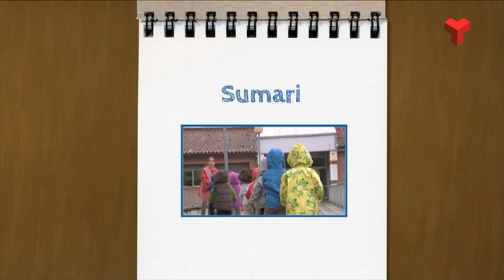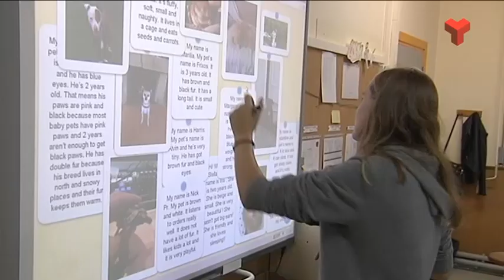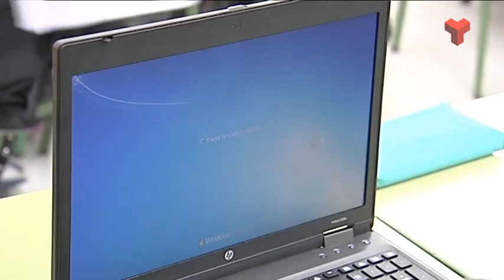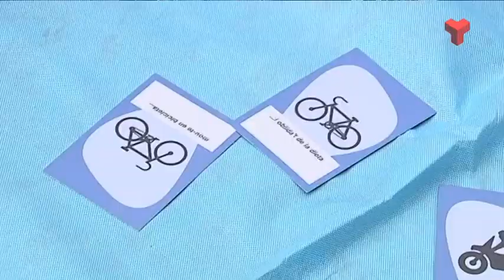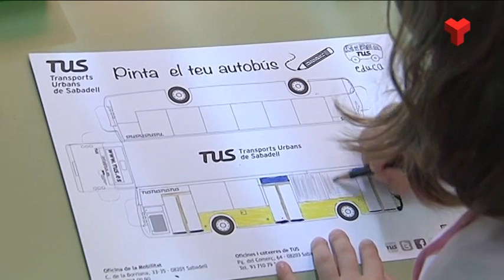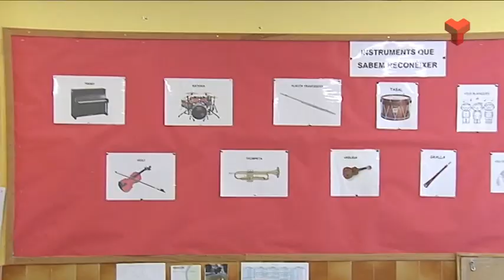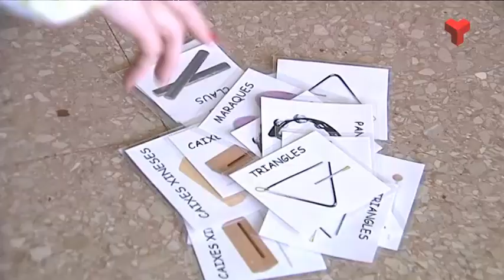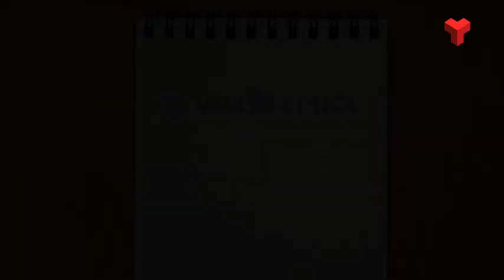El Vallès Educa dimecres 09-11-2016 de Canal Terrassa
Iniciarem el programa a Santa Eulàlia de Ronçana per conèixer el projecte Etwinning que connecta diverses escoles d’arreu d’Europa per treballar de forma conjunta.
Al segon reportatge anirem a Sabadell per passar amb els alumnes de l’escola Ribatallada la Setmana de la Mobilitat Sostenible i Segura i aprendre, a través del joc, com fer de les nostres ciutats llocs millor on viure gràcies a les activitats organitzades per Transports Urbans de Sabadell.
Tancarem el programa a l’escola Cultura Pràctica de Terrassa on descobrirem el projecte Musicomàtics on les matemàtiques i la música es donen la mà per donar als nens i nenes noves vies d’aprenentatge.